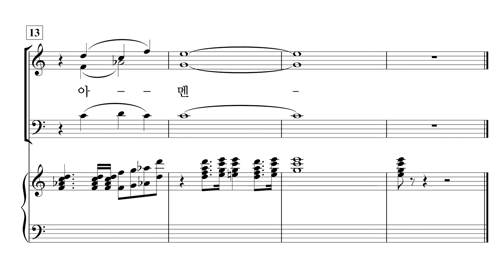[중앙아트] 영광의 혼성 3부 찬양곡집 Vol. 3 32. 축도송 – 소프라노 Vocal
손동현 편

32. 축도송 – 이정한